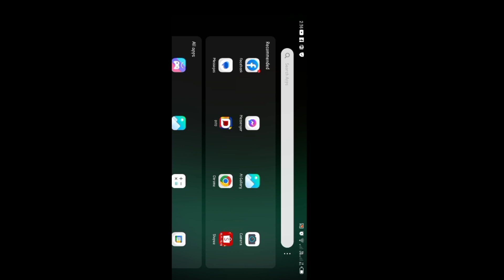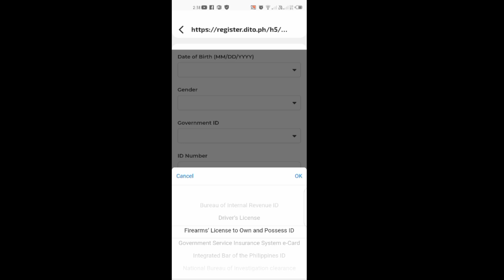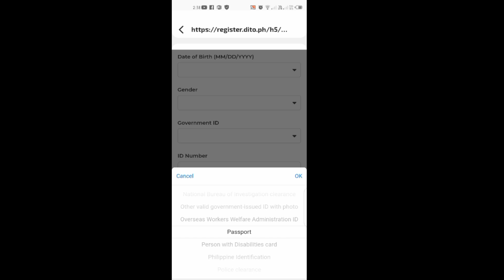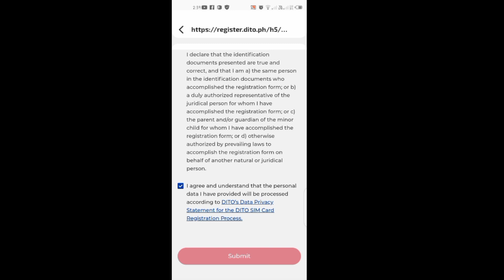PAANO MAG REGISTER NG SIMCARD || NANSORA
I am passionate about my work, because I love what I do, I have a steady source of motivation that drives me to my best.

This channel contains Entertainment Lifestyle, Tutorial, Cooking, biblical, and travel Wich I pursue my eagerness to show everyone my creativity.
I hope that my vedios can help to all small YouTuber and viewers. Thank you

I am pleasure to know your suggestions and opinion, please let me know..

Love And Respect one another